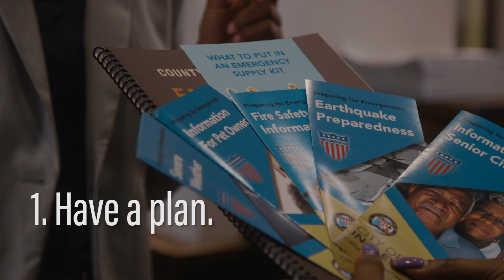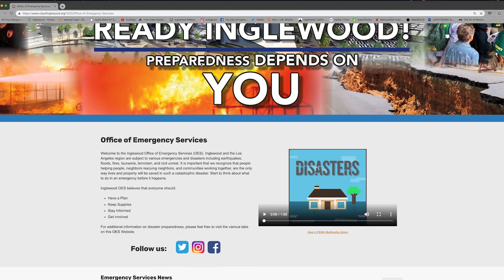Inglewood Office of Emergency Services- Welcome PSA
The Office of Emergency Services achieves its mission by serving the City of Inglewood through effective collaboration in preparing for, protecting against, responding to, recovering from, and mitigating the impacts of all hazards and threats. These efforts are furthered by leveraging effective partnerships developing our workforce, enhancing our technology and maintaining a culture of continuous emergency management improvement.